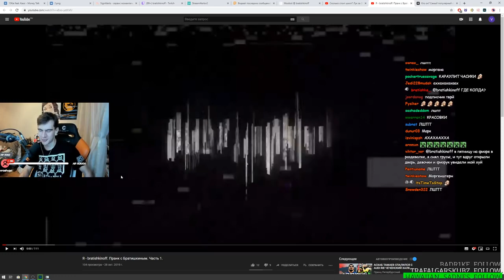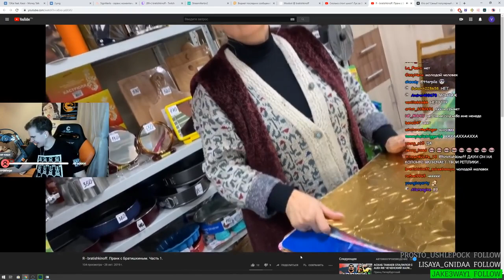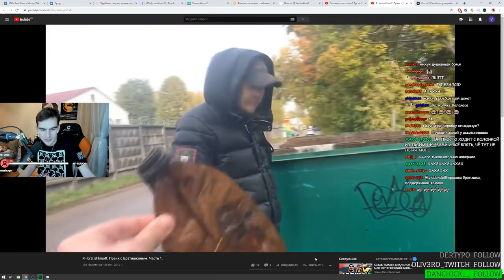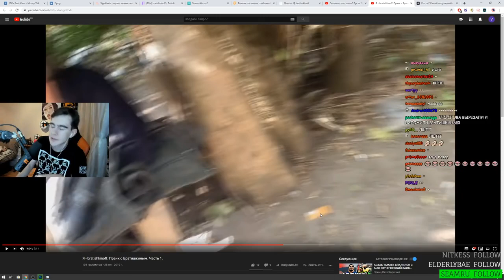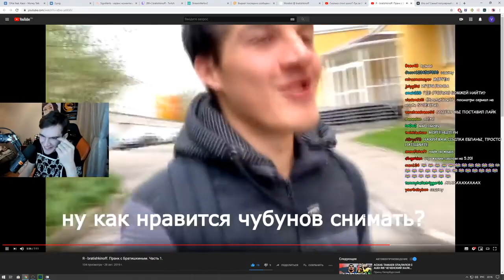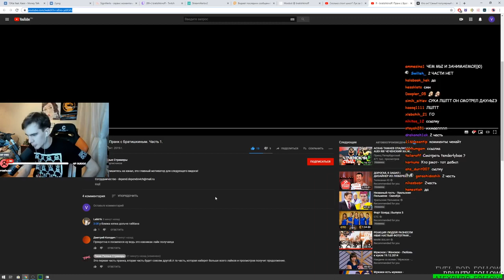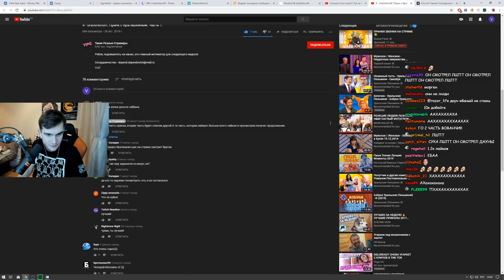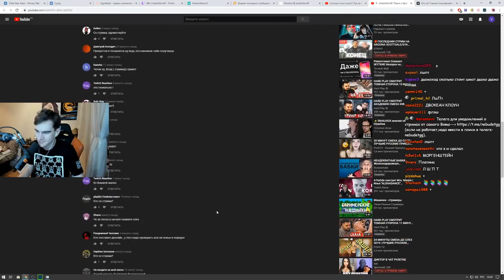Братишкин смотрит: Я - bratishkinoff | Пранк с Братишкиным | Часть 1